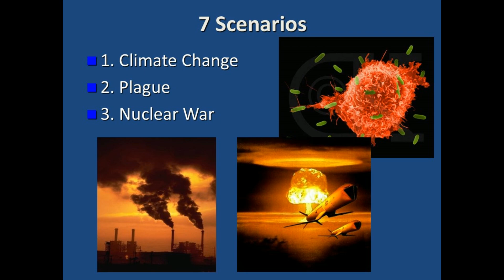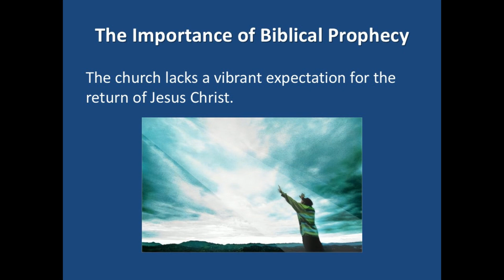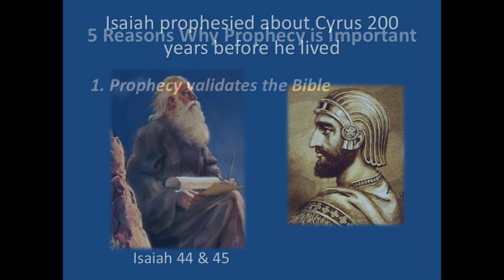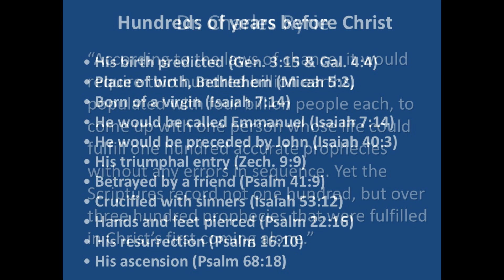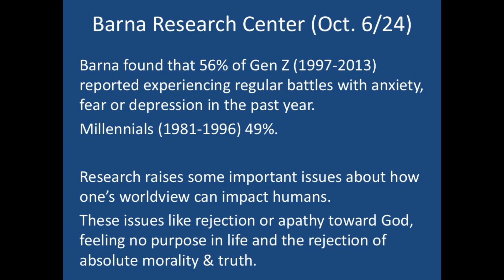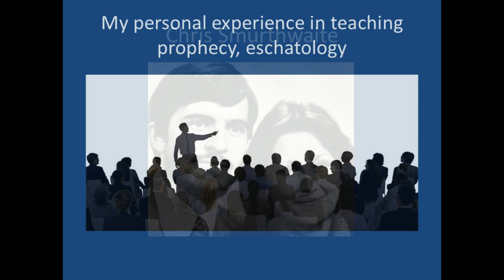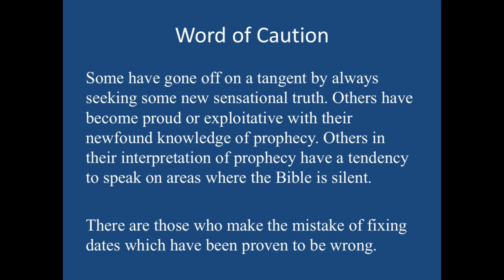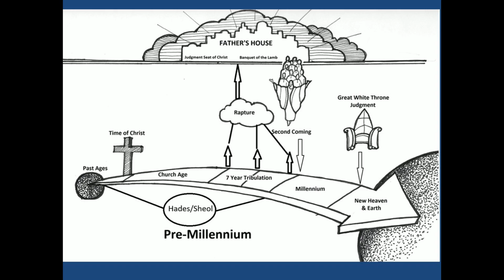The Importance of Biblical Prophesy